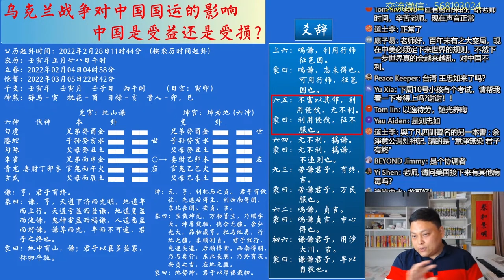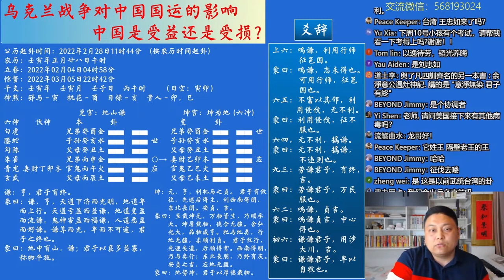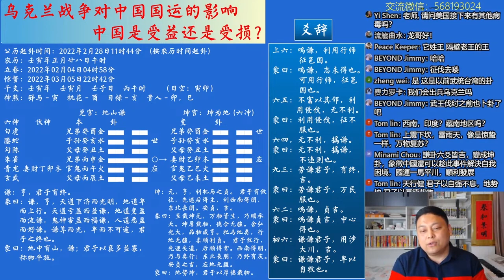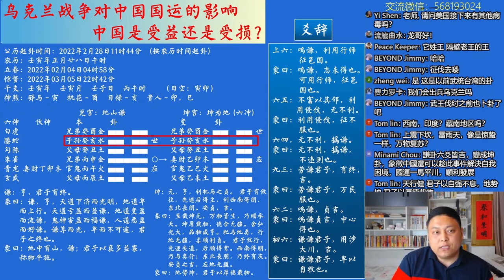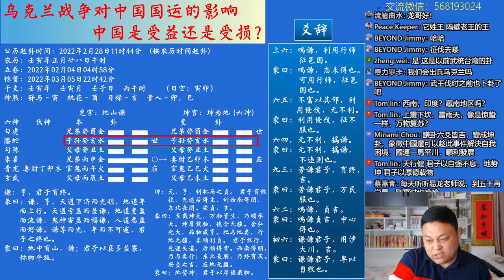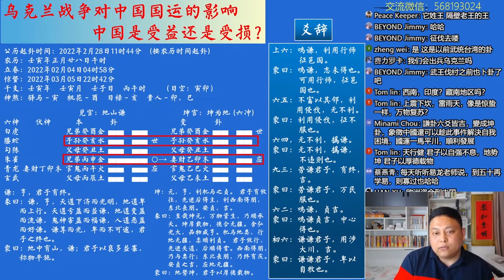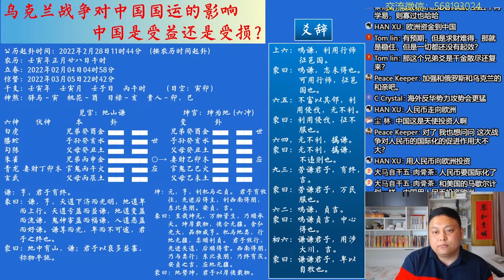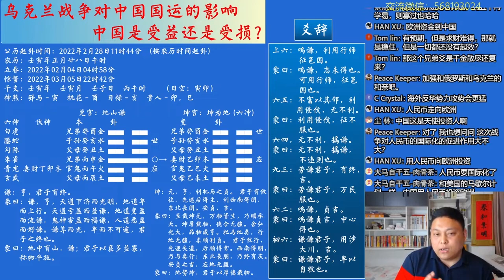周易预测俄乌战争会不会影响中国国运？乌克兰战争对中国的影响会有多大？是获益还是受损？经济方面影响有多大？（2022年3月3号直播剪辑）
群友问卦，俄乌战争会不会影响中国国运？中国受益还是受损？

咨询，合作交流微信：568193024~